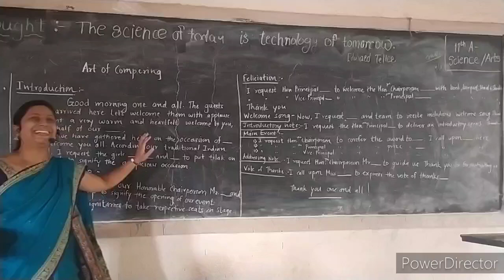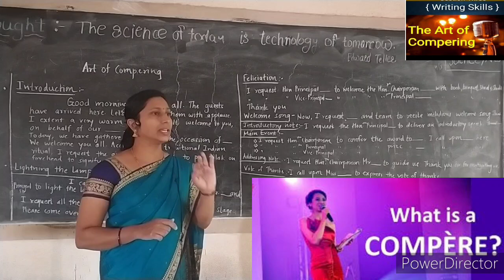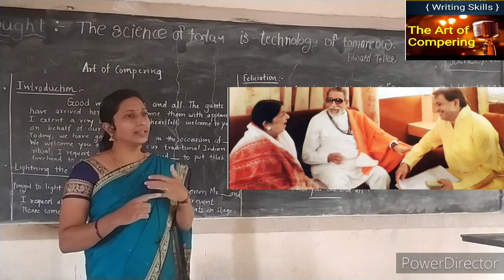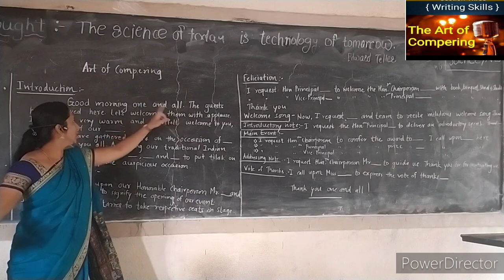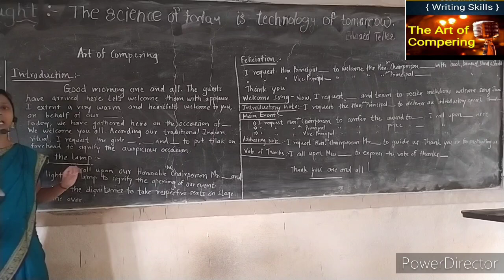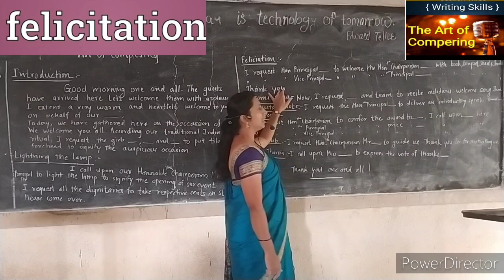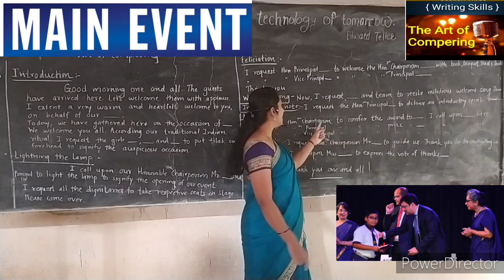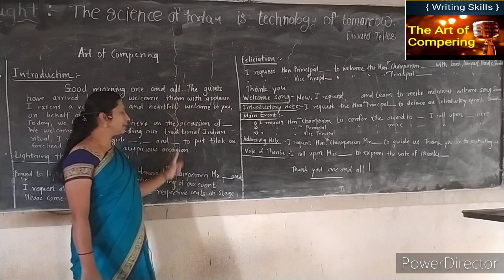Art of compering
Writing skill